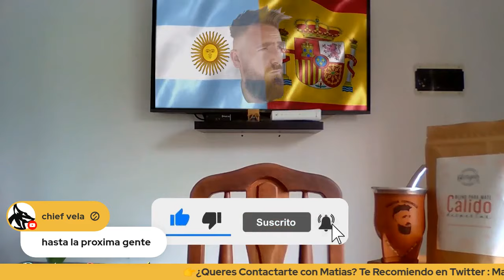✅⛔EMIGRAR a ESPAÑA ,VALE la PENA❔ [ 4 MESES en ALICANTE ] FAMILIA TIPO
👉Matias nos cuenta como se vive en Alicante " Barrio San Blas "   🇪🇸 después de emigrar de Argentina 🇦🇷 ( Hablamos de todo ) Prepara Papel y Lapicera ( Boligrafo).
👉Se recomienda seguir en Twitter : MansurMatias

✅Alegria Propiedades (Compra - Venta- Alquiler a Corto - Largo plazo y Muchos servicios de Extranjerias como Apertura de Cuenta bancaria , Empadronamiento , Nie y muchos más

✅Aporte Solidario 1$ - 1US$ - 1 € (Lo que más te guste)Todo Ayuda❤️
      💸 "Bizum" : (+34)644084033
      💸 MercadoPago : CVU: 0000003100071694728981 Alias: PastorComunica
      💸  Usdt (TRX Tron (TRC20): TTcX9T4V6fiG9XoUksqYM149WboffJ5DMR

Muchas Graciass

"Descripcion del Lugar a entrevistar"

San Blas-Santo Domingo, más conocido como San Blas, es un barrio de la ciudad española de Alicante. Según el padrón municipal, cuenta en el año 2022 con una población de 8978 habitantes (4839 mujeres y 4139 hombres).
San Blas-Santo Domingo limita al este con los barrios de Campoamor, Mercado y Ensanche Diputación; al sur con el barrio de Alipark; y al oeste con el Polígono San Blas.

Asimismo, está delimitado exteriormente, desde el norte y en el sentido horario, por las avenidas y calles siguientes: Maestro Caballero, Ronda del Castillo, Wenceslao Fernández Flórez, Jaime María Buch, Salamanca, Santo Domingo, Antonio Martín Trenco, Condes de Soto Ameno, Poeta Garcilaso y Camino de Ronda

que se necesita para emigrar a españa.

Provincias
Álava Araba Albacete Alicante almería asturias  avila badajoz  Barcelona Burgos Cáceres Cádiz Cantabria Castellón Ciudad Real Castilla La Mancha Córdoba Cuenca Gerona Girona Granada Guadalajara País Vasco Huelva  huesca  Islas Baleares jaen  La Coruña La Rioja Las Palmas León  Lérida Lugo Madrid Málaga Murcia  Navarra Orense palencia   pontevedra salamanca   Santa Cruz de Tenerife Segovia Sevilla soria tarragona  teruel  toledo  valencia  valladolid  vizcaya   zamora  zaragoza